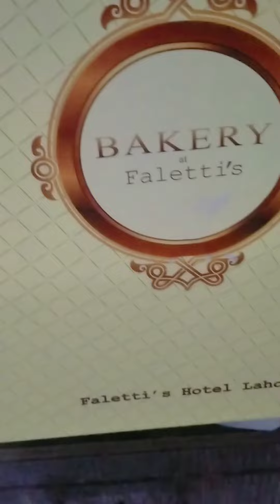How to make mutton handi to easy way video asmr #2022